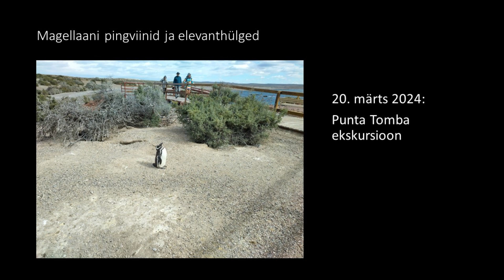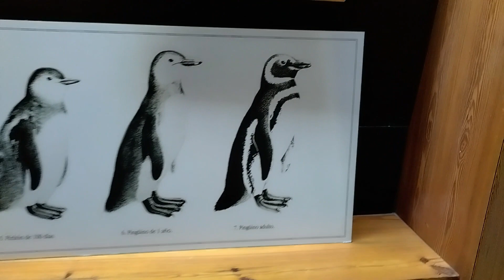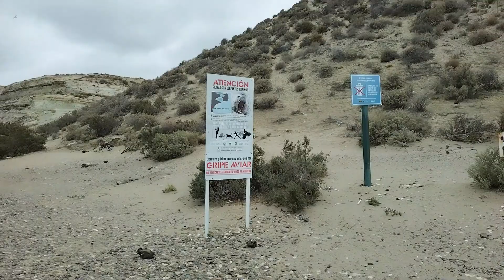20. märts 2024: Punta Tombo ekskursioon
Trelewi elusuuruses dinosaurus
Pingviinid suurimast Magellaani pingviinide kolooniast Lõuna-Ameerikas
Elevanthülged Isla Escondida rannas